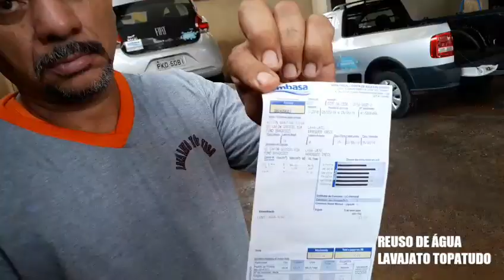Reúso de água lavagem de veículos/Water reuse in car washers/ Reutilización de agua/ 洗車水回用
Sistema desenvolvido no lavajato TopaTudo em Irecê, Bahia, funcionando há 4 anos, economiza mais de 80% no consumo de água e reduz significativamente  os impactos ambientais da atividade.

System developed in the TopaTudo washer in Irecê, state of Bahia, Brazil, operating for 4 years, recovery more than 80% on water consumption and significantly reduces the environmental impacts of the activity.

Sistema desarrollado en el lavajato TopaTudo en Irecê, Bahia, funcionando desde hace 4 años, ahorra más del 80% en el consumo de agua y reduce significativamente los impactos ambientales de la actividad.

在巴伊亞州Irecê的TopaTudo洗衣機中開發的系統運行了4年，節約了80％以上的用水量，並顯著降低了活動對環境的影響。